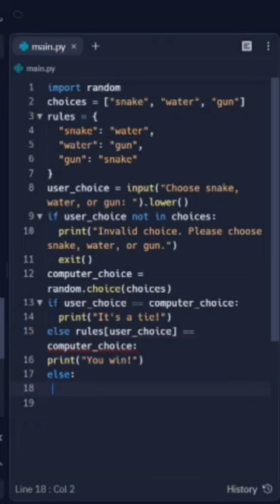#34 game - snake water gun game in python 100daysofcode with python #100